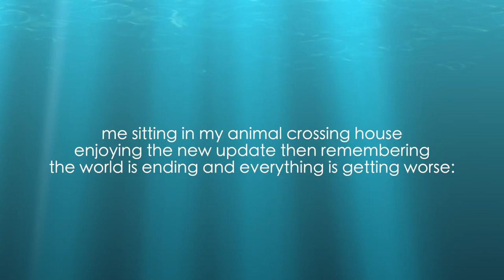nintendo direct: everything sucks but animal crossing new horizons got a ✨ 𝕤𝕡𝕚𝕔𝕪 ✨ update asmr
Nintendo Switch. Nintendo Direct no, Animal Crossing New Horizons yes because Animal Crossing New Horizons got an amazing Animal Crossing New Horizons update Animal Crossing New Horizons! Nintendo Switch hype! Nintendo Direct hype! Nintendo Switch Lite hype! Nintendo hype! Animal Crossing New Horizons hype! Nintendo Switch.